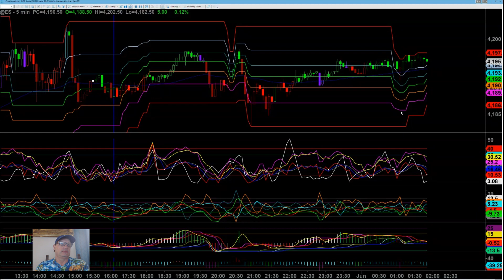Video Report June 01, 2023